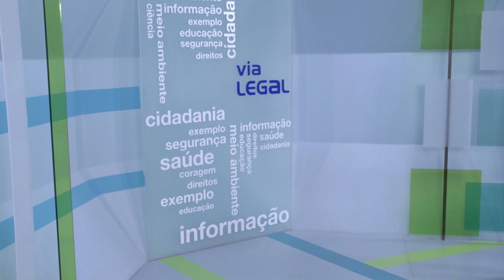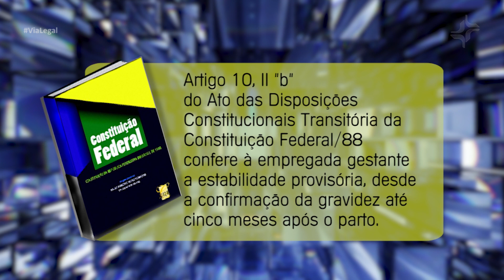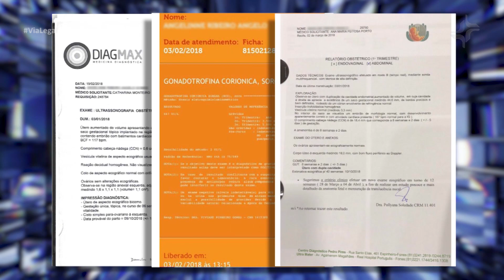Militar temporária é reintegrada ao serviço porque estava grávida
O Via Legal nesta semana fala sobre o Direito da gestante. Uma militar temporária precisou acionar a Justiça para não ficar desamparada na gravidez. A cirurgiã-dentista fazia parte do serviço voluntário da Marinha e concluiu o período máximo de oito anos do contrato. Mas depois que foi desligada descobriu que tinha engravidado enquanto ainda trabalhava. A Justiça Federal determinou a reintegração dela ao serviço militar.